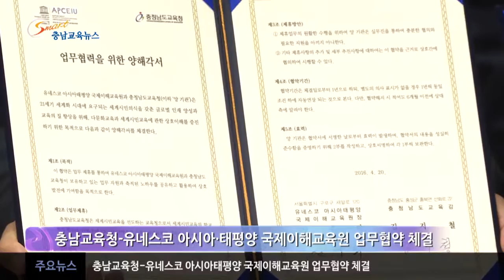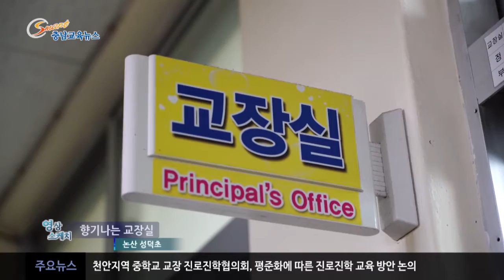16 4 3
4월 3주차 스마트 충남교육뉴스 입니다.
제자들을 향한 선생님들의 이야기가 가득 담겨 있습니다^^